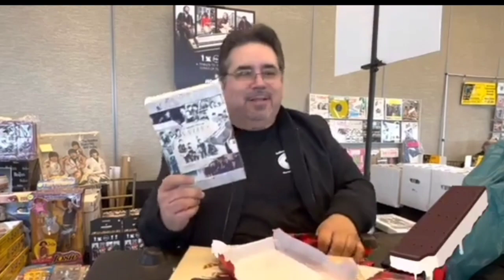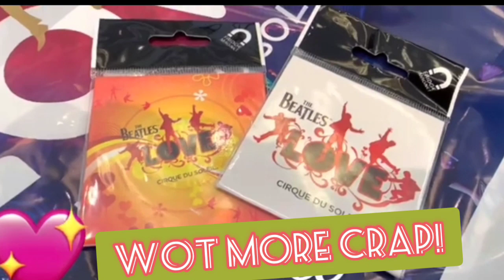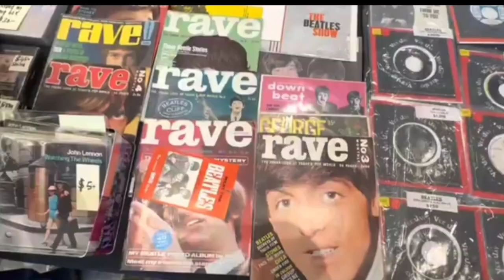Beatles Fest Fiasco 23' - VILLAINS & VICTIMS!